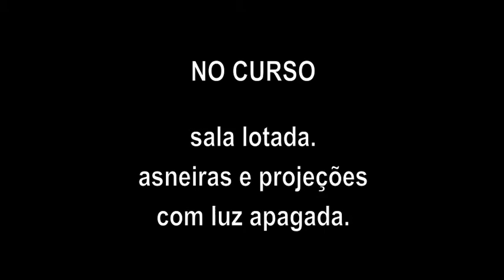Haikai | No Curso | Pontos MIS Paranapanema